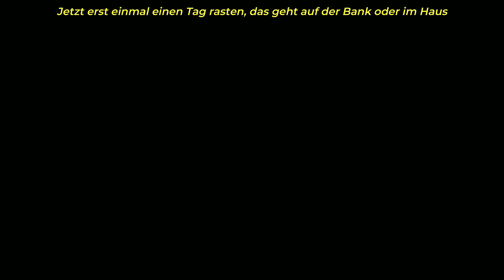DRAGON'S DOGMA 2 - Genug Erweckte für alle